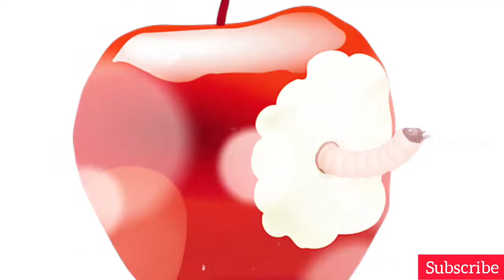सड़े हुए फल के पास रखे ताज़ा फल क्यों सड़ने लगते हैं?😱| केलो🍌को फ्रिज में क्यों😱नहीं रखते 🤔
Hello दोस्तों स्वागत हैं आपका अटल हिंदी नॉलेज पर।
शरीर के लिए फल खाना जितना जरूरी हैं उतना ही जरूरी हैं की फलों को रख रखाव भी सही तरीके से हो जिससे फलों को खराब होने और सड़ने से रोका जा सके।
आज के इस वीडियो में आपको यही बताया गया हैं की सड़े हुए फलों के पास रखे ताज़ा फल क्यों खराब होने लगते हैं और सड़ना शुरू कर देते हैं। फलों के सड़ने का मुख्य कारण आपको वीडियो में समझाया गया हैं फलों में कौनसा एंजाइम पाया जाता हैं वीडियो में बताया गया हैं फलों को सड़ने से बचाने का उपाय बताया गया हैं
इसी के साथ आपको वीडियो में बताया गया हैं की केलो Banana को फ्रिज में क्यों नहीं रखते हैं फ्रिज में केले रखने से खराब कैसे हो जाते हैं केले खाने के फायदे केलो में कौनसे तत्व elements पाए जाते हैं केलो को खराब होने से रोकने के उपाय बताए गए हैं केले फ्रिज fredge या Refrigerator की ठंड से कैसे खराब होते हैं ठंड में केले खराब क्यों होते हैं केलो में कौनसा एंजाइम enzyme पाया जाता हैं ये सब जानकारी वीडियो अच्छे से दी गई हैं इसलिए वीडियो को पूरा देखिएगा जिससे आपको जानकारी अच्छे से समझ आए।
Atal Hindi Knowledge
This video is made for education purposes only.